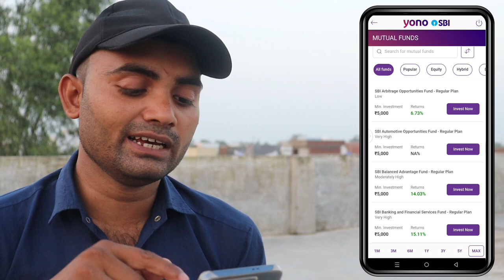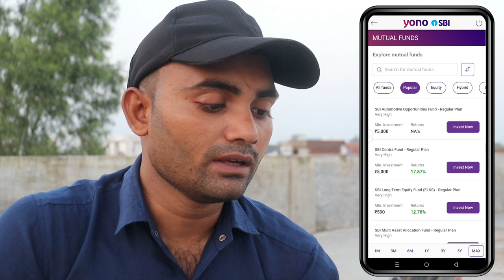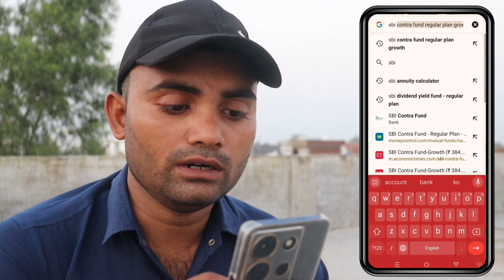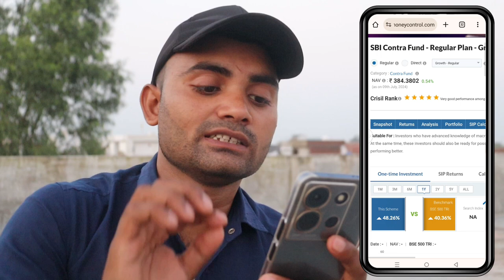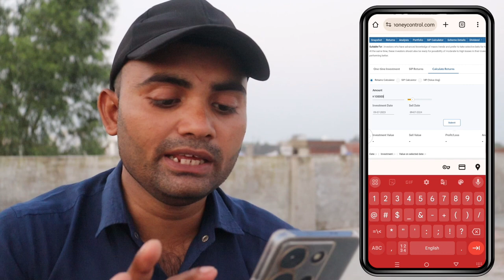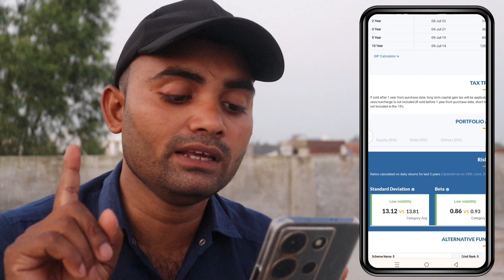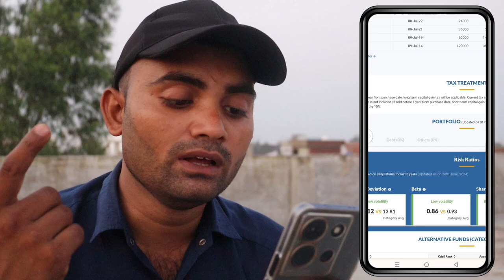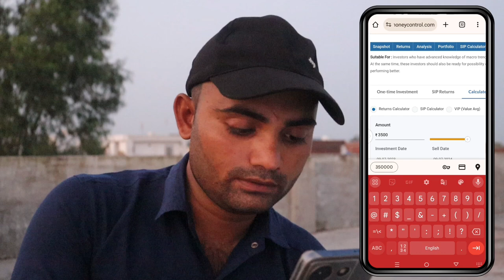mutual funds beginners || mutual funds for 2024 || mutual fund beginners guide || sbi mutual fund